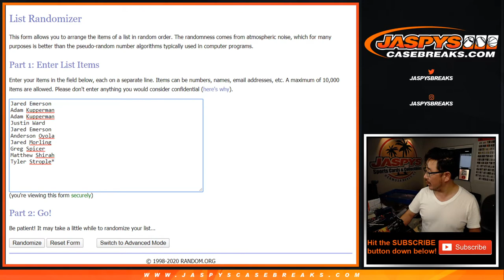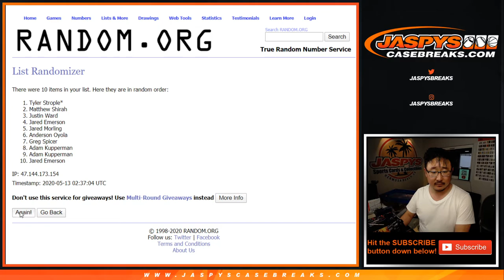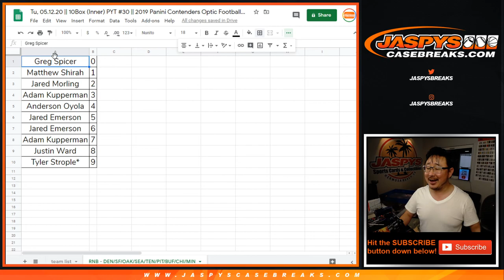RNB || Tu, 05.12.20 || PYT #30 || 2019 Panini Contenders Optic Football (NFL)